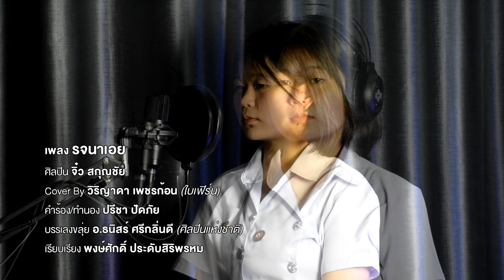รจนาเอย - จิ๋ว สกุณชัย [Cover] วิริญาดา เพชรก้อน (ใบเฟิร์น)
เพลง : รจนาเอย
ศิลปิน : จิ๋ว สกุณชัย
Cover : วิริญาดา เพชรก้อน (ใบเฟิร์น)
คำร้อง/ทำนอง : ปรีชา ปัดภัย
บรรเลงขลุ่ย : อ.ธนิสร์ ศรีกลิ่นดี(ศิลปินแห่งชาติ)
เรียบเรียง : พงษ์ศักดิ์ ประดับสิริพรหม